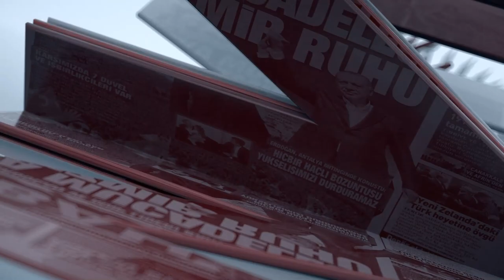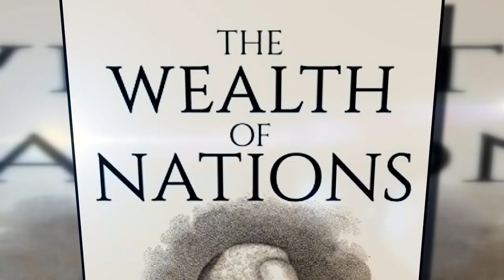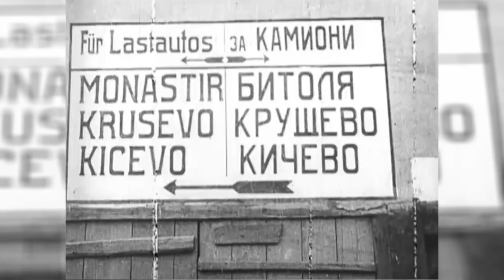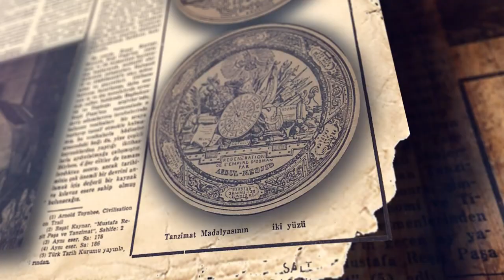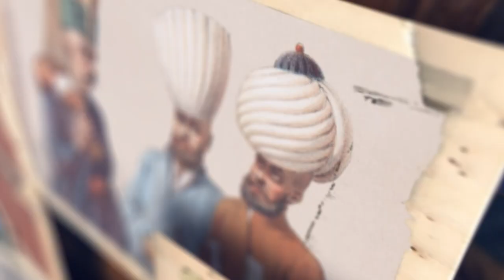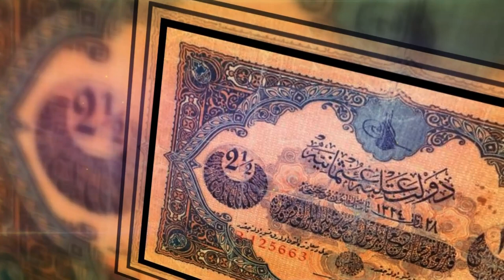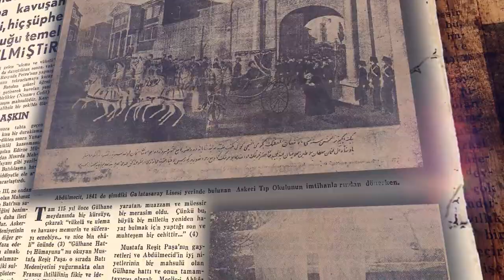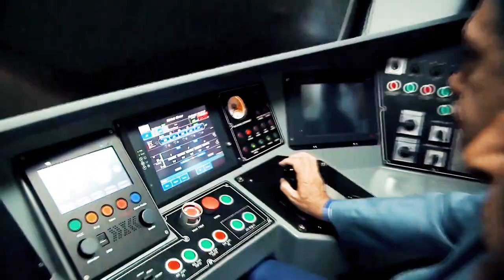ANALİZ SULTAN ABDÜLMECİD EKONOMİ BELGESELİ